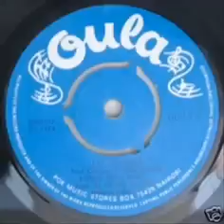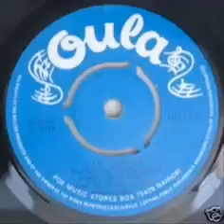Parie ndalowa Auma - Odongo Agwatah ft Collela Mazee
Parie ndalowa Auma. (Remember our hay days Auma) Anyone could simply say the same to an ex. Ex-girlfriend, ex-wife, ex-affair, ex-workmate. Most exes learn to be good to the other only after it's over. Odongo Agwatah with blessings of Collela Mazee found a way of reminding an ex that he was still pretty much around. Kenyan benga is good.